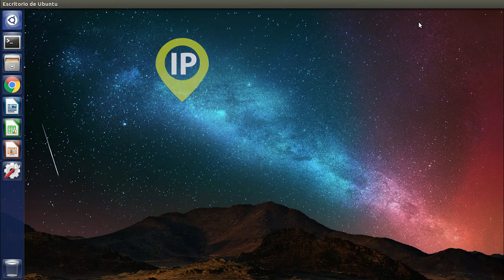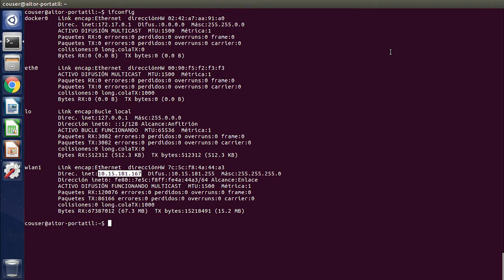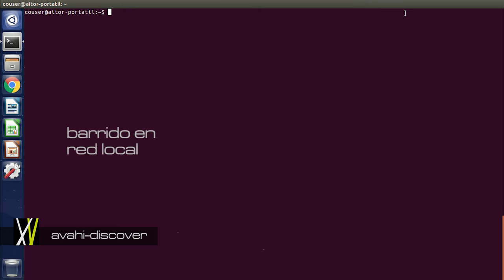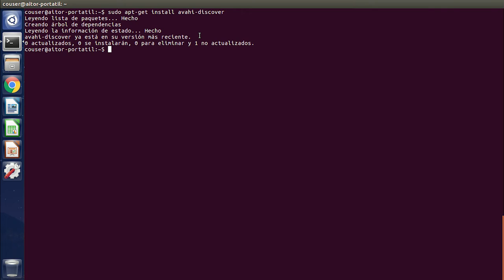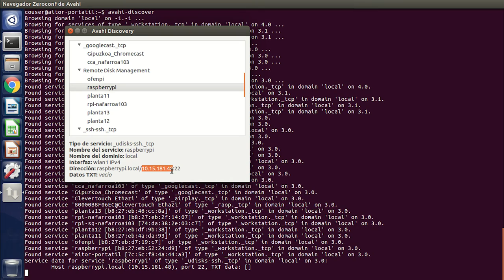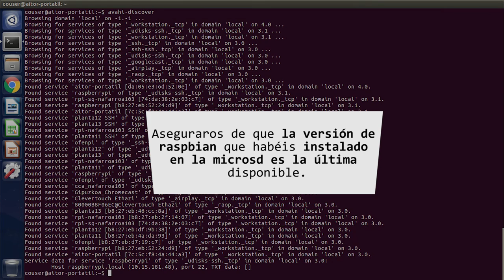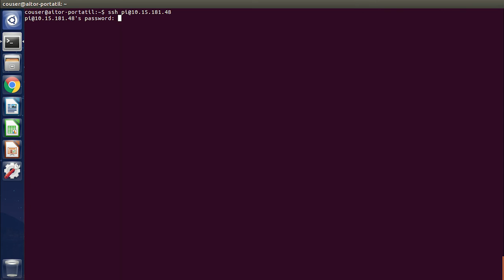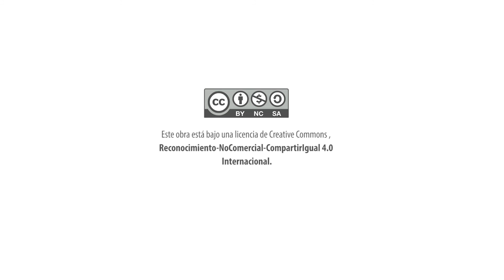CAPÍTULO 3: Acceso a la Raspberry pi por SSH